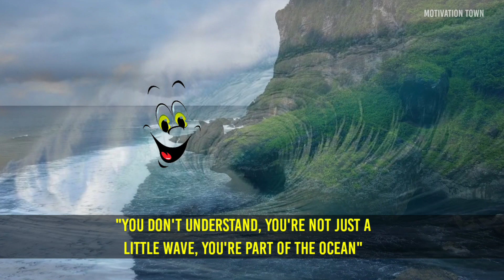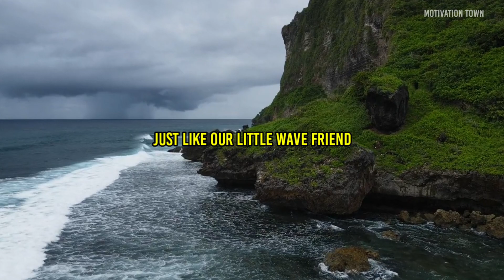Never Be Scared||A Short Motivational Story To Give You Strength